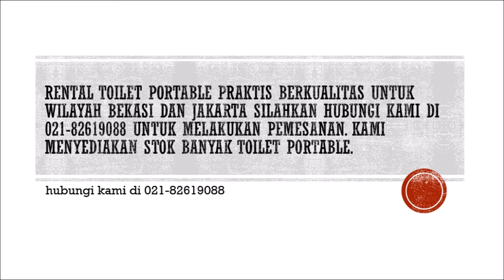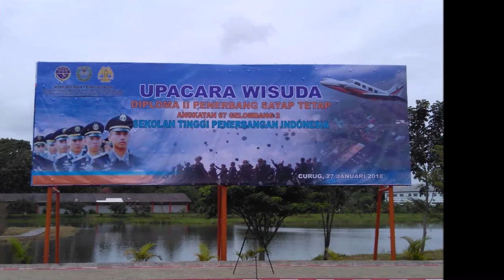TUTORIAL MEJA SET LENGKAP UTK ANDA DI JAKARTA - PROTOKOL COVID19